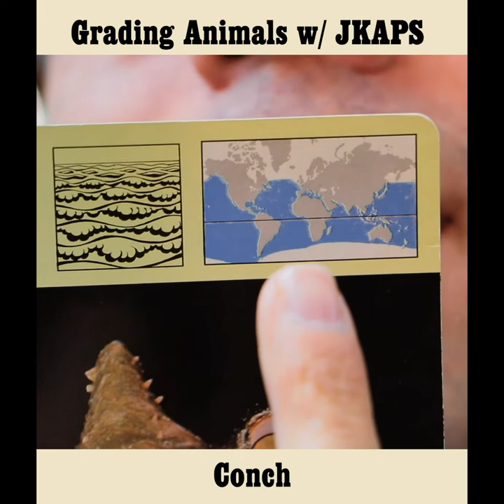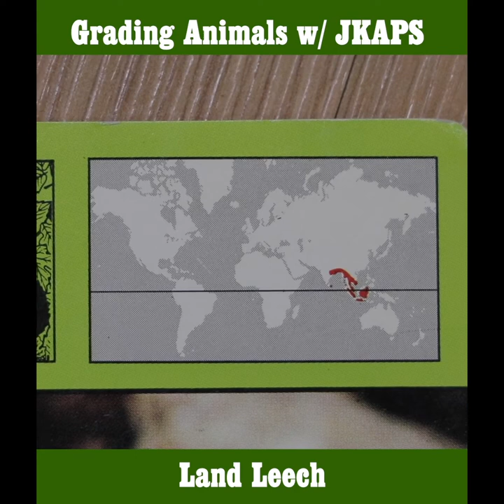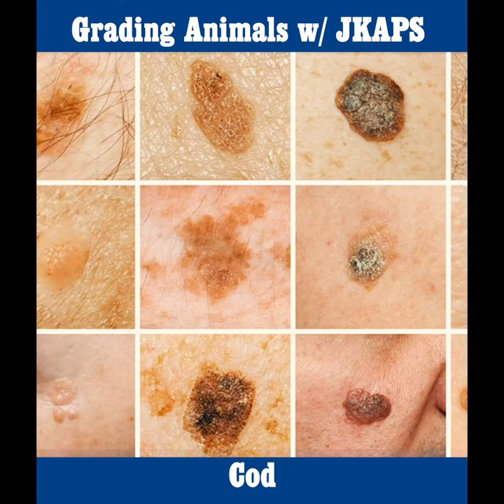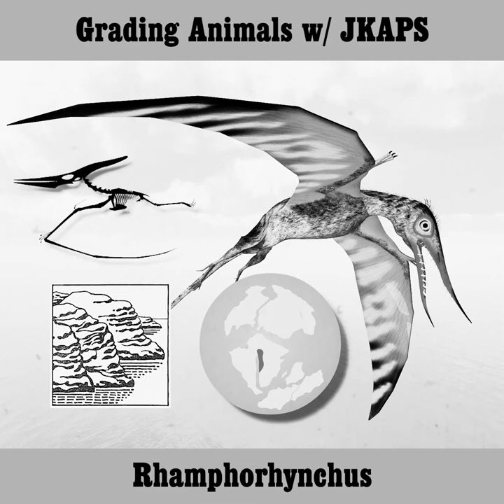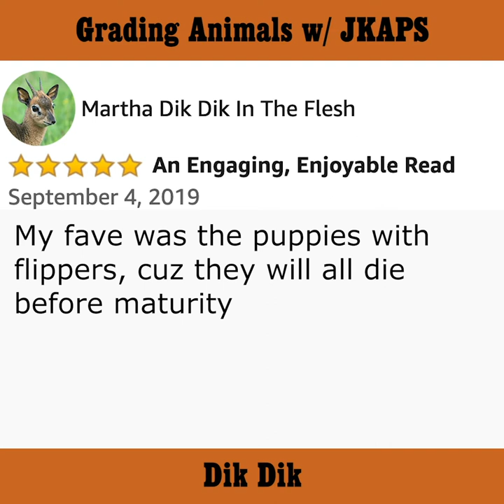Grading Animals w/ JKAPS Season 1 Supercut!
All 34 Episodes of Grading Animals Season 1!

Pacific White Sided Dolphin
Avocet
Conch
Scorpionfish
Land Leech
Snow Vole
Chamois
Brook Trout
Thamin
Whirligig Beetle
Cod
Megapode
Amoeba
Velvet Ant
Gibbon
Rhamphorynchus
Slow Loris
Herring Gull
Leafcutter Bee
Jabiru Stork
Gallinule
Comma
Duck Billed Platypus
Horseshoe Bat
Mako Shark
Cassowary
Koala Bear
Axolotl
Dik Dik
Amazon River Dolphin
Wolverine
Leaf Insect
Krait